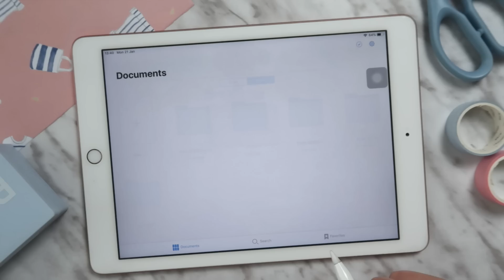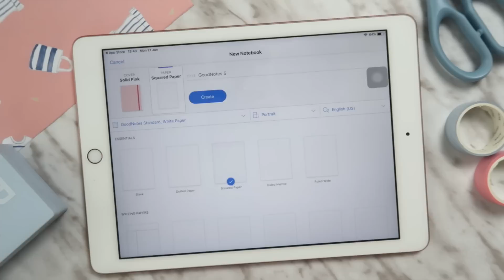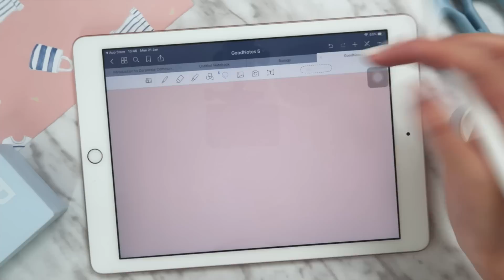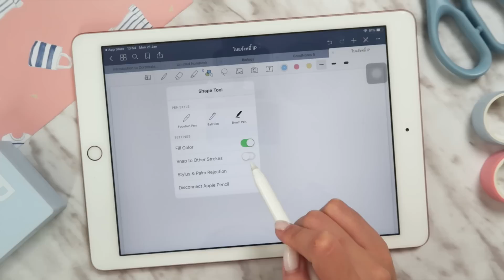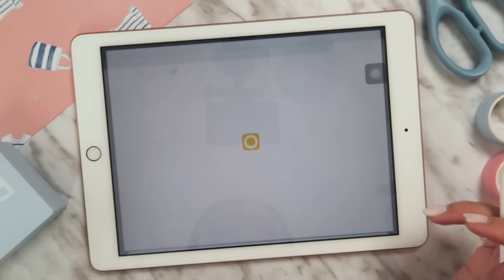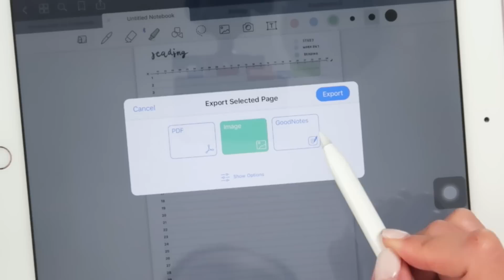GoodNotes 5 มาแล้ว! ชอบไม่ชอบ อัพเดตดีไหม? มีอะไรเปลี่ยนไปบ้าง? l Peanut Butter